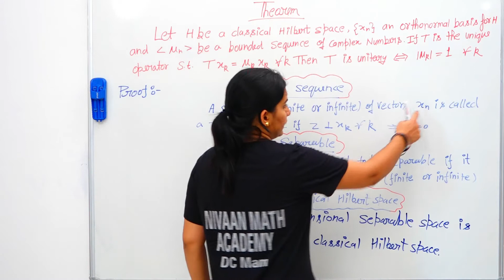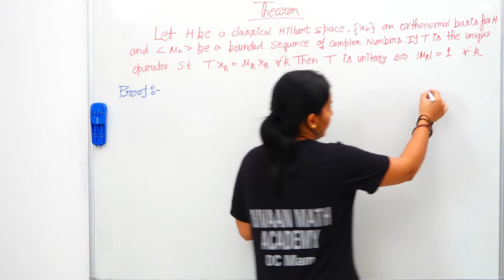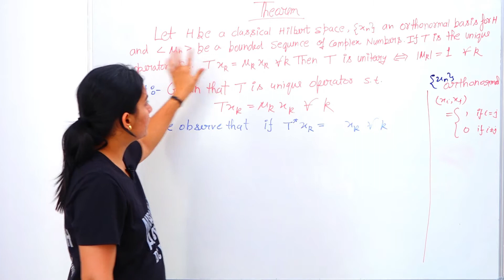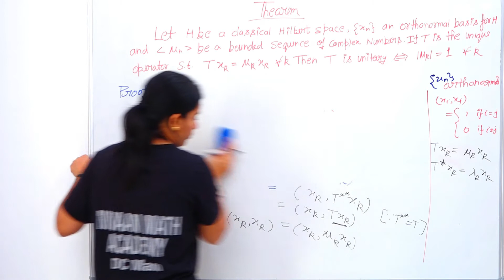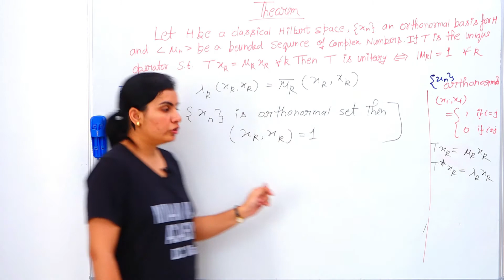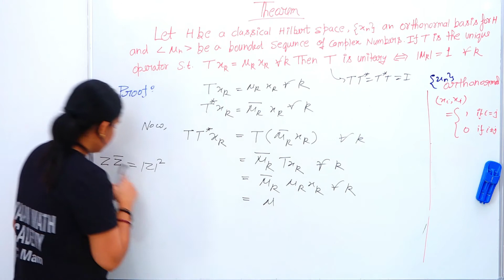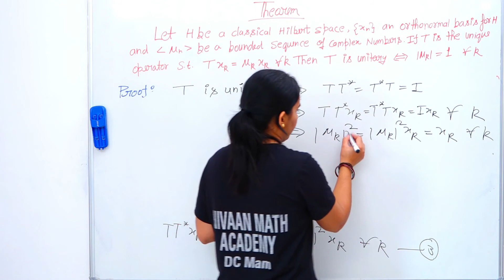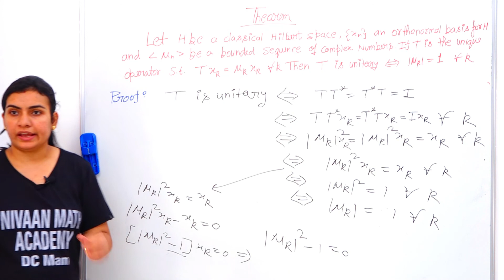L-12||UNITARY OPERATOR|| M.Sc.Mathematics|| Nivaanmath academy|| Deepa Chaudhari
THEOREM RELATED TO UNITARY OPERATOR by Deepa Chaudhari